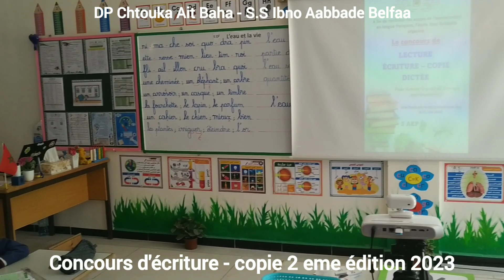Concours d'écriture copie 2e édition 2023 - S.S Ibno Aabbade Chtouka Ait Baha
La phase demi finale des éliminatoires de la 2e édition du concours de «Lecture -Ecriture Copie - Dictée » samedi 20 mai 2023, avec la participation des apprenants (tes) de la 3 année primaire.
La finale entre les lauréats aura lieu mercredi 31 mai 2023.
Encadré par Mr Abdelhafid El Yacoubi